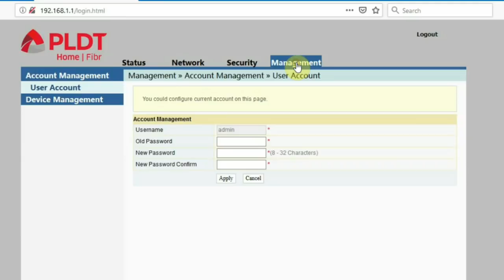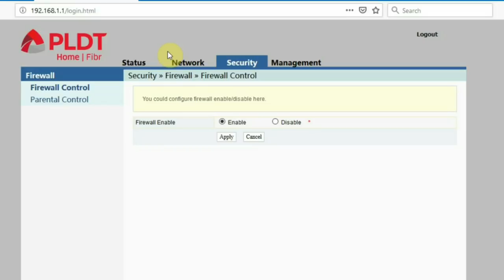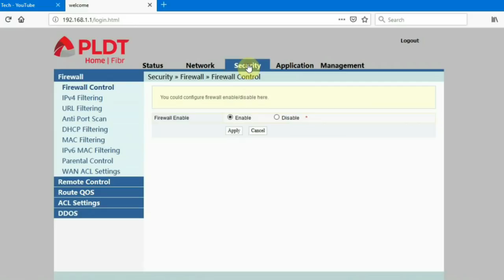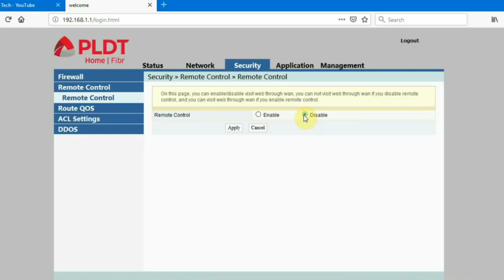Paano magkaroon ng full admin access sa PLDT Fibr modem? [Eng.sub] - May 2020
READ ME:

How to have full admin access on PLDT Home Fibr modem without doing any mods on the modem.

To enable subtitle, just click the "CC" at the bottom right of the video.

Login credentials for 2627:
fiberhomesuperadmin - sfuhgu
adminpldt (default)- 6GFJdY4aAuUKJjdtSn7dC2x